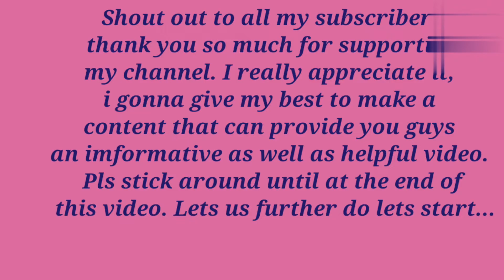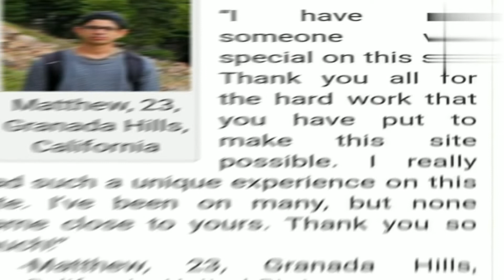How to sign up in Christian Filipina? What are their requirements for verification?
Travel Discoveries Channel...how to sign up in christian filipina? What are their requirements for verification? Its helps you to provide information how to sign up as well as those requirements they are required.
Travel discoveries channel vlog. It provides information, tips, documentaries as well as education to helps you more easier and gives an idea. You will be notify  if I have a new upload videos.

Pls check it out this dating site to meet more friends as well as your soulmate,  just click this link for sign up and more details by clicking Christian Filipina here:
Issues in K1 visa or travel plans? Pls visit Filipino Visa for free consultation by clicking this link: